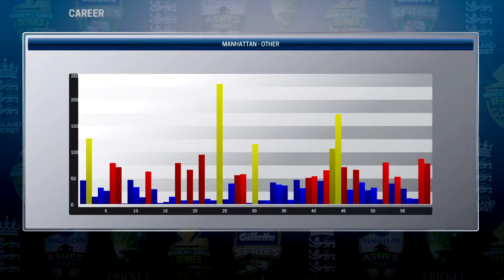Ashes Cricket Batsman Career Update before heading back to Australia